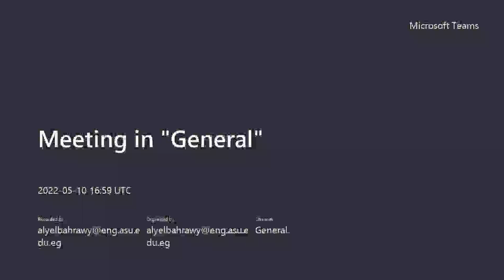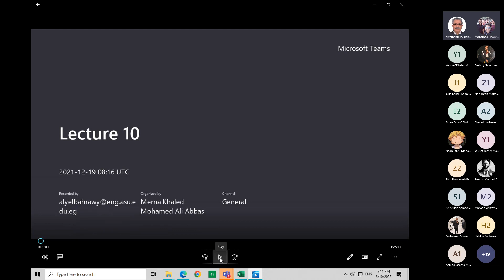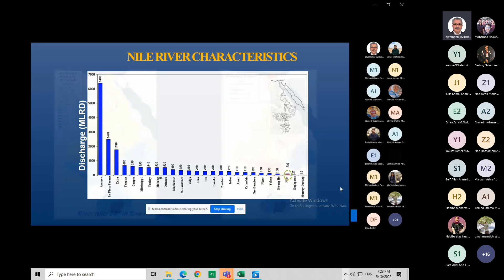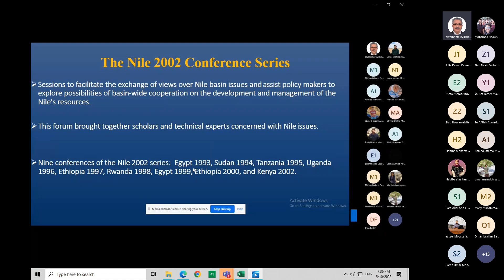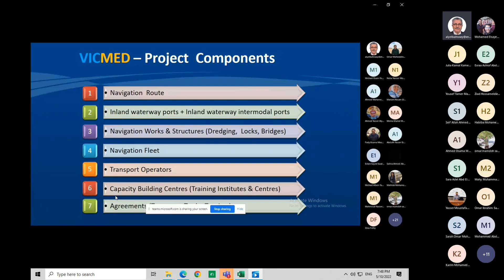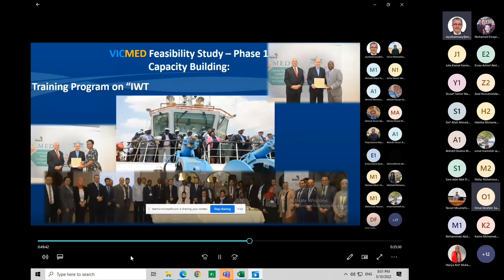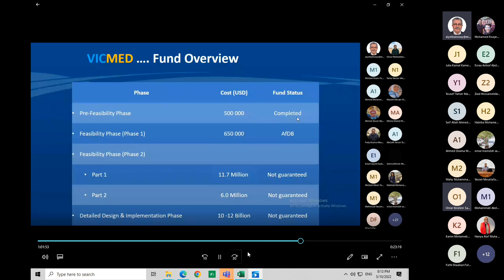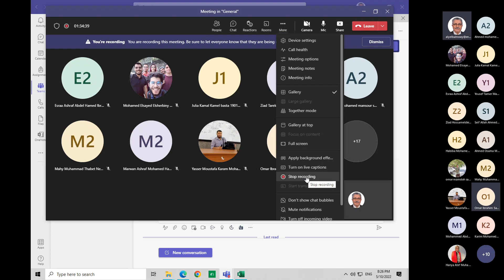Lecture 12 | Dr. Aly El-Bahrawy